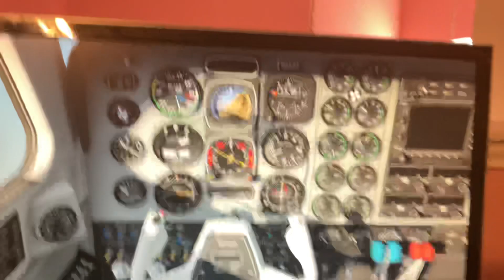POV a furry or a therian is my first officer